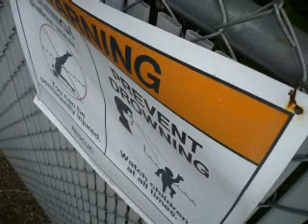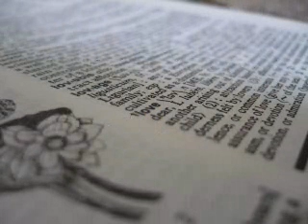Summer Memories Photography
Some pictures I took last year, in a slideshow.

It's not very good as I just tossed it together in a few minutes.

There will be more on the way, better ones at that..